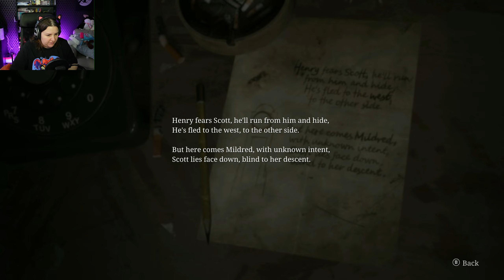Face to face with the DEVIL - Silent Hill 2 Remake (Part 4)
In this full gameplay of Silent Hill 2 we'll see how James will deal with the loss of his wife, Mary, while exploring Silent Hill dealing with all sorts of Monsters. A horror gameplay from an old amazing game!